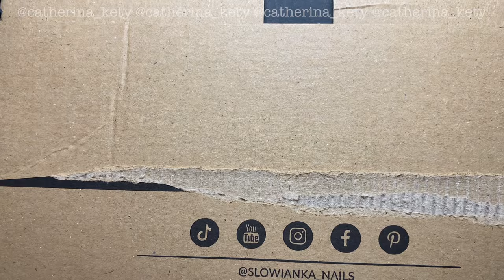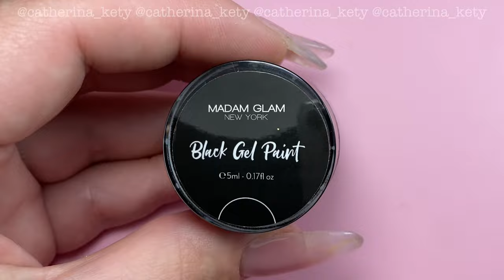Halloween 🎃 Nail Art|Spooky Nail Art|Easy Halloween Nail Art|Unboxing Slowianka